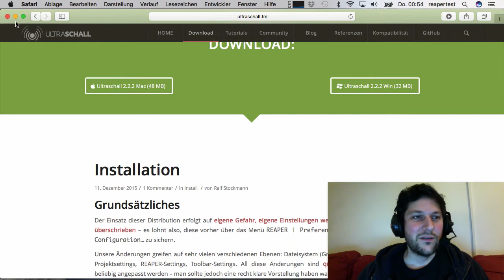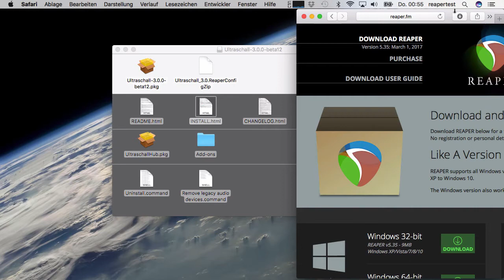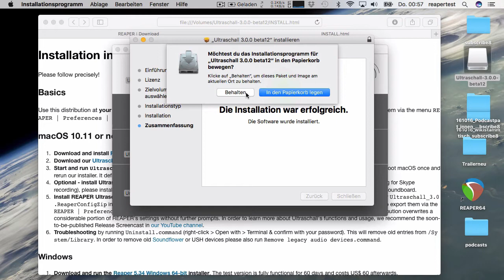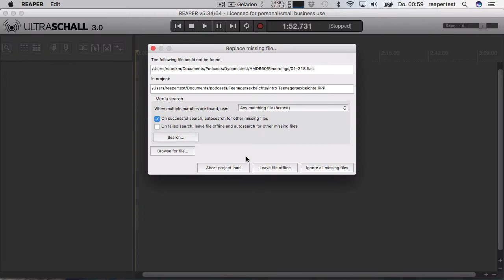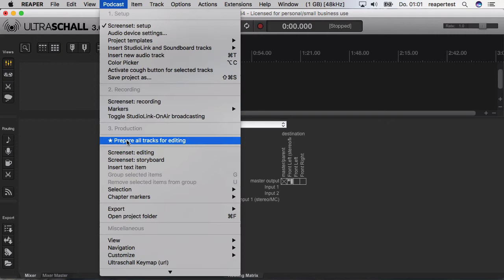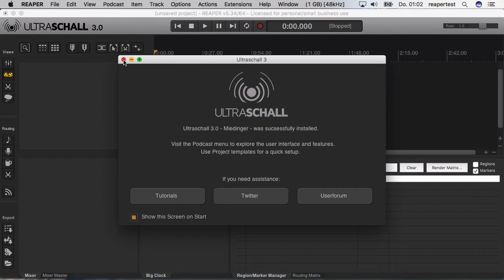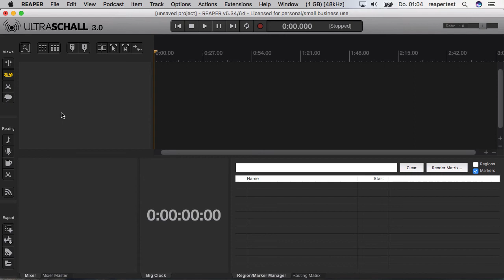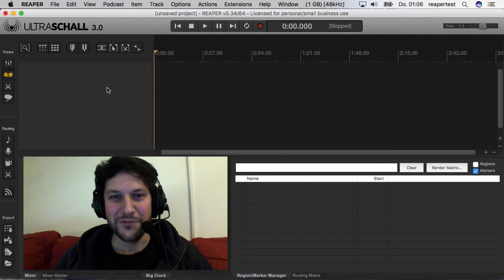Ultraschall 28: Ultraschall 3 - Installation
In diesem kurzen Video wird die Installation von Ultraschall 3.0 gezeigt. Bitte befolgt alle Schritte der Installationsanleitung sorgfältig.
Windows NutzerInnen haben einen Schritt mehr als im Video gezeigt: die Zuordnung der VST-Effekte.